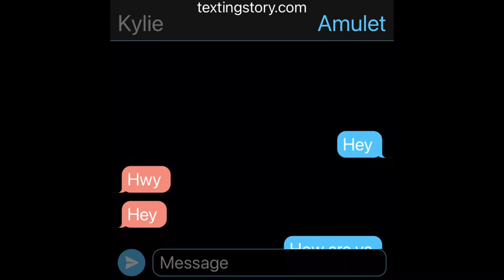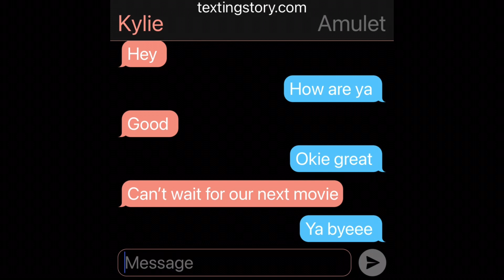No music run run now pls